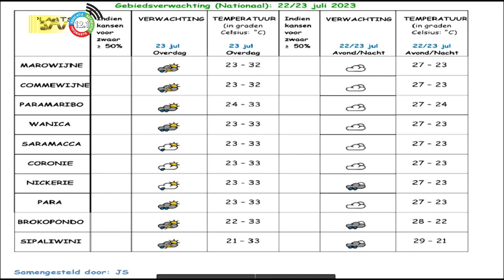22 07 2023 Weersverwachting 22 en 23 juli 2023